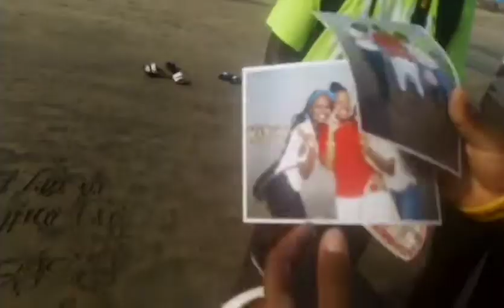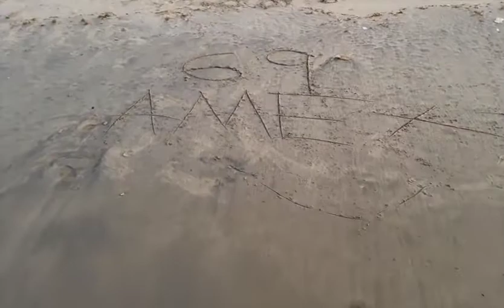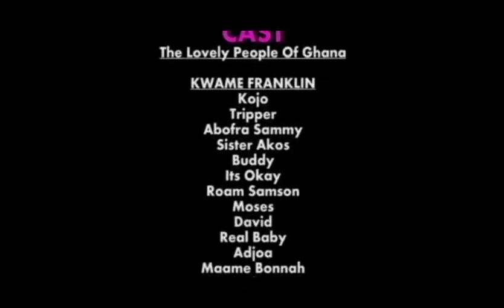ONLY LEGAL ARGUMENT THAT FREES man FR33S DA HERB p1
why would 1 find the need to legally block a NATURAL HERB?

THAT IS RATHER THE QUESTION THAT NEEDS ASKING.
WHY?
BECAUSE THE JUSTIFICATION FOR BLOCKING A HERB. CANNOT LEGALLY MEDICALLY BE PROVEN.

BUT THE JUSTIFICATION FOR A LEGAL ARGUMENT TO UNBLOCK IT CAN BE SCIENTIFICALLY MEDICALLY SPIRITUALLY MENTALLY ETC.
BE PROVEN.

THE IT IS A CASE OF ONUS?

SHIFTING THE RESPONSIBILITY BACK ONTO THE LAW TO JUSTIFY ITS OWN RULINGS.

IN ACCORDANCE TO THE GUIDELINES, IF THE SYSTEM SEES A FAULT. THEN THE SYSTEM HAS TO CORRECT THAT FAULT WITH IMMEDIATE EFFECT.

AS SAID
"IN THE LINE OF LAW. THE HARDEST DECISIONS ARE FACED. BUT IF IT IS A CASE FOR LIFE AND DEATH. THE JUDGEMENT. HAS TO ALWAYS SUPPORT LIFE."

I CAN PROVE MY LEGAL ARGUMENT SUPPORTS LIF3.

THE ONUS IS ON THEM PROVE ME wrong.
THE ONUS IS ON THEM TO PROVE THEIR STANDING TO BE RIGHT.

ONUS.
DENOTES RESPONSIBILITY.

IT IS UR RESPONSIBILITY TO PROVE UR SELF INNOCENT AND NOT THE LAWS. THE LAW IS IMPARTIAL. BY THE BOOK. WHATS WRITTEN NOT WHATS SAID!!!